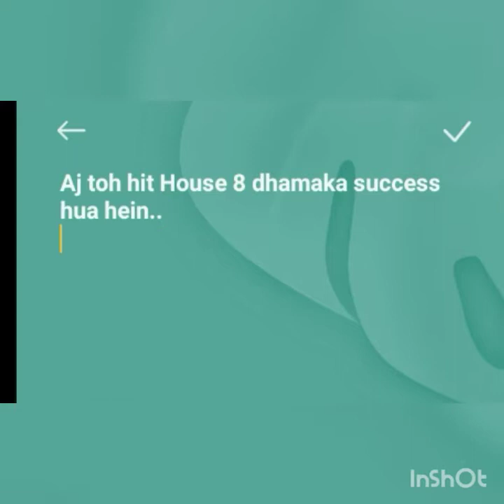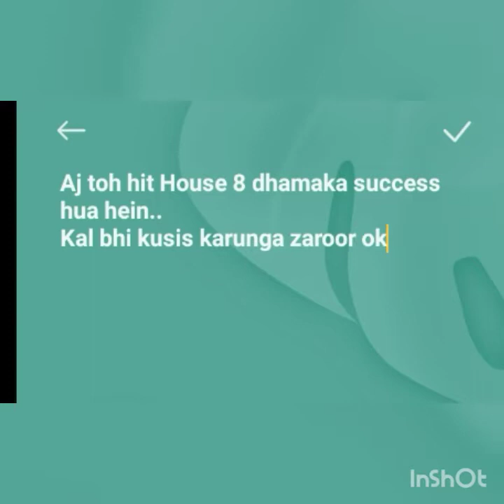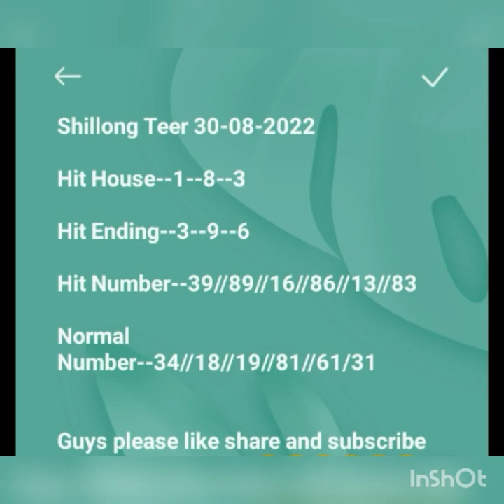Shillong Teer 30-08-2022||shillong Teer common numbers||shillong teer hit house ending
Ak-47-Teer
webpages:
Shillong teer
Channel Tags:
Teer Target
Teer out
Teer lucky 7
Teer winner